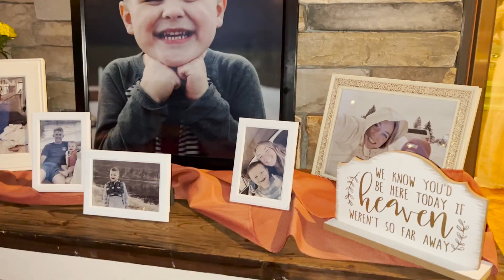The Petersons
Lanni and Ethans big day!